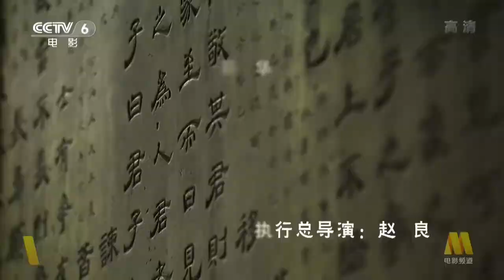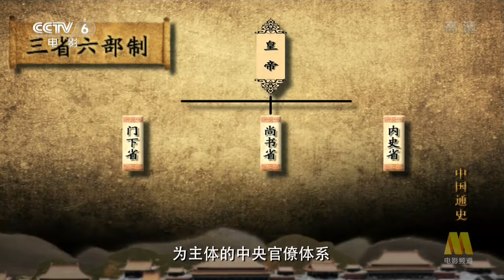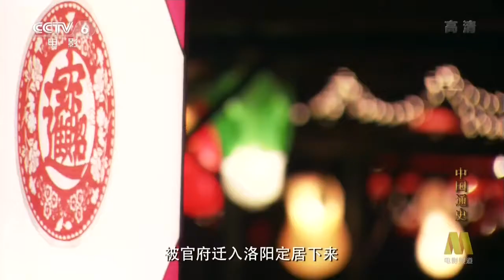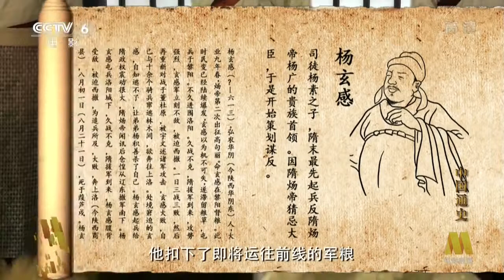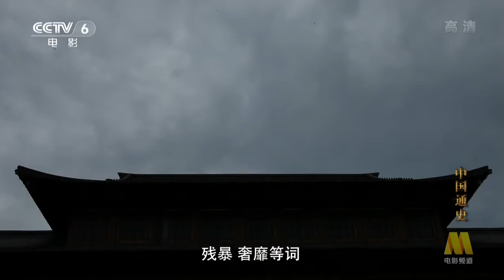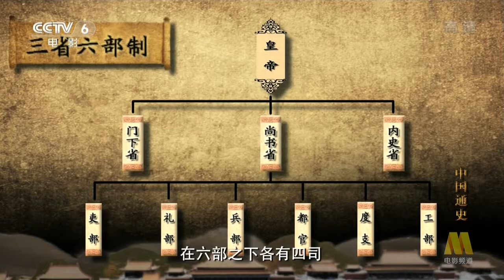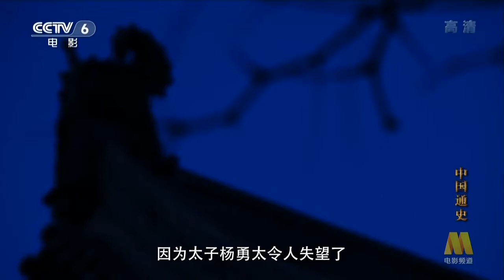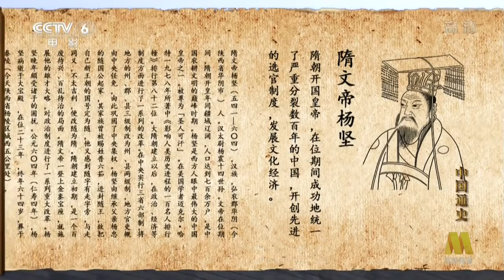中国通史 General History of China E041 2013 HDTV 720p 炀帝功过